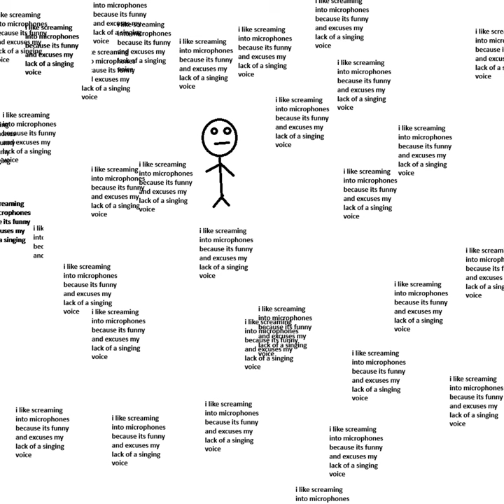Mac and Cheese (UFSB Version)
Mac and Cheese (UFSB Version) · Onfim Majority

i like screaming into microphones because it is funny and excuses my lack of singing voice